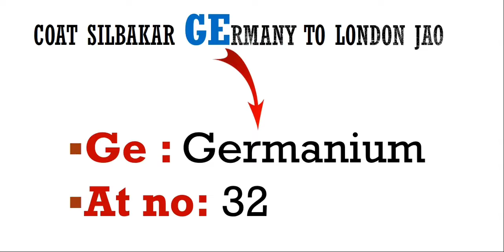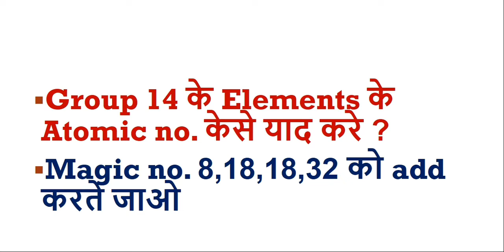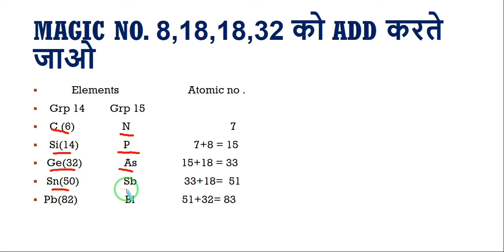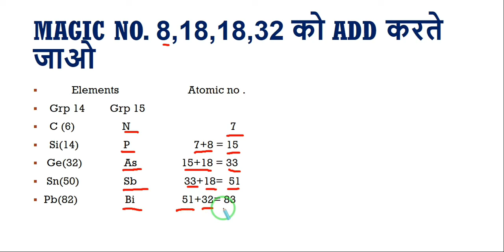TRICK TO LEARN PERIODIC TABLE | GROUP 14 and 15 | Class 10th | Class 9th | Class 8th | Science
Hi
yha ham basic maths or science ko bahut hi aasan tareeko se seekhate he

Query Solved :
1). How to learn periodic table
2). Periodic table tricks
3). Periodic table k group 13 and 14 ko kaise yaad karne ka tareeka